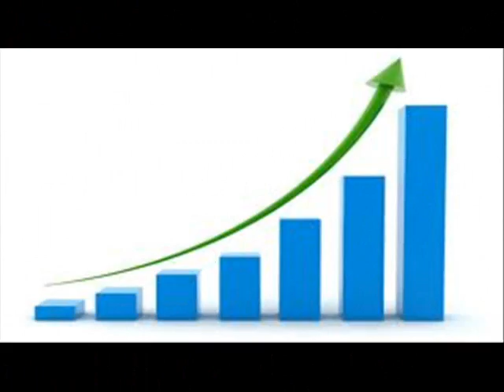Backlinks Services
seo services usa-Why usa is the best for seo services

You'll find that it is hard to obtain a better deal for the website compared to one you receive in usa. Not too the entire factor has been written to sensationalize usa, but details in the past have proven such claims. There's no better venue nowadays than usa to employ seo services from. seo services in usa would be the Ultimate Goal for each website available attempting to enter the larger league of effective organizations earning money.